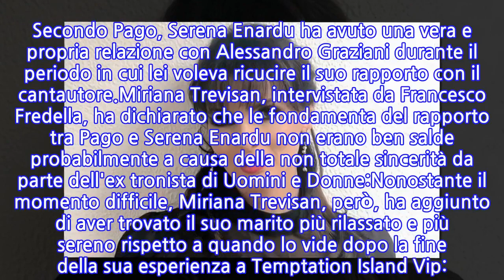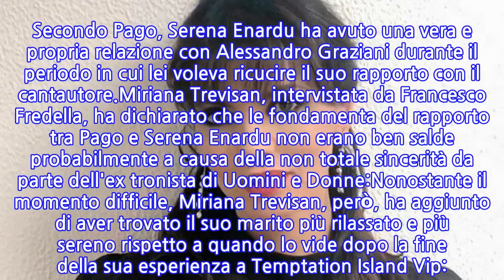Miriana Trevisan: "Pago? Se non c’è stata...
Miriana Trevisan, ex moglie di Pago, ha commentato gli ultimi aggiornamenti riguardante la nuova rottura tra il cantautore sardo e Serena Enardu. Come sappiamo, infatti, Pago ha scritto una lettera al settimanale Chi nella quale ha svelato i motivi che l'hanno portato a mettere la parola fine alla sua relazione con la Enardu, dopo il riavvicinamento avvenuto tra le mura della casa del Grande Fratello Vip 4. Secondo Pago, Serena Enardu ha avuto una vera e propria relazione con Alessandro Graziani durante il periodo in cui lei voleva ricucire il suo rapporto con il cantautore.Miriana Trevisan, intervistata da Francesco Fredella, ha dichiarato che le fondamenta del rapporto tra Pago e Serena Enardu non erano ben salde probabilmente a causa della non totale sincerità da parte dell'ex tronista di Uomini e Donne:Nonostante il momento difficile, Miriana Trevisan, però, ha aggiunto di aver trovato il suo marito più rilassato e più sereno rispetto a quando lo vide dopo la fine della sua esperienza a Temptation Island Vip:
INFORMATION
• Source: gossipblog